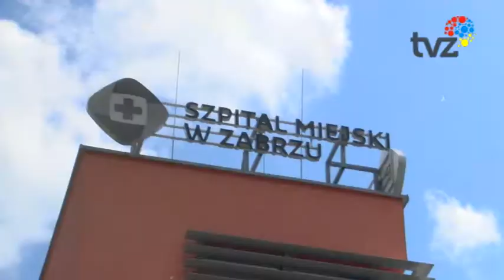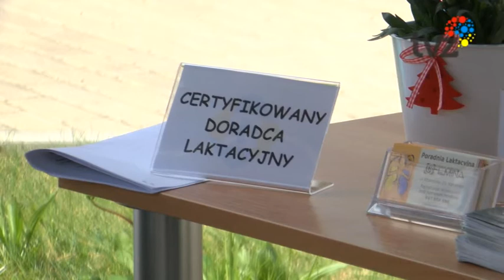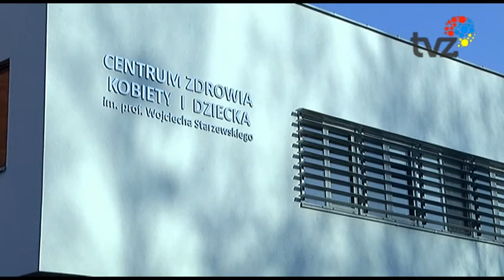RODZINY W CENTRUM